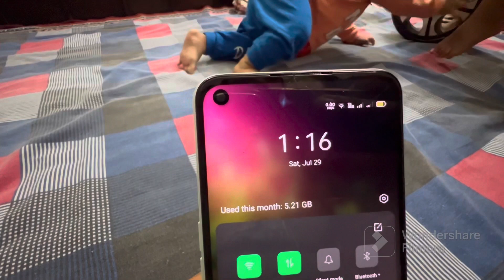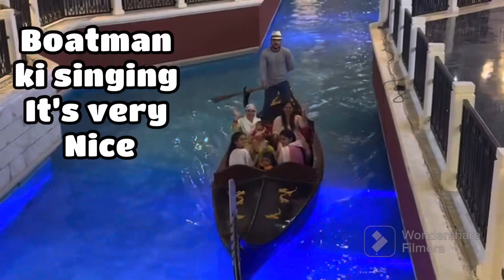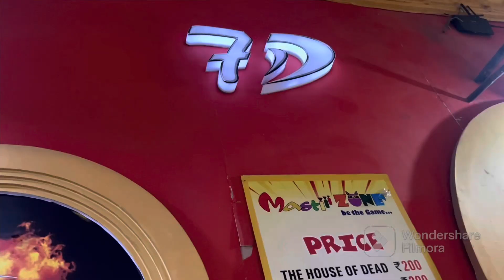Birthday Special | Barbie movie| Full Day ￼Fun| Kids special day| Gandola boating | KFC | ￼HBS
Kinza‘s birthday special day
Full day Masti time  Kids is special day.
Apna promise Maine Pura Kiya
Kinza Ne Apni friend K Saath Barbie movies, Dekhi
Johan Enne movie Time Burger, hi burger Kia
Janta Mall of India, Noida Ya Gurgaon, Aage, Wapas Apni greater Noida
Bachcha, ne Masti is on Me Masti
Hamne horror 7 d show attend Kia
Hum Bahut Jada Dar, Gaye
SubahSe Lekar Shaam Tak Bacho, ke Saath time spend Kia or Kinza Ka birthday is special Manaya
Finally, dinner, Kar ke Wapas Ghar age

Hamara Bindas Zafar ￼